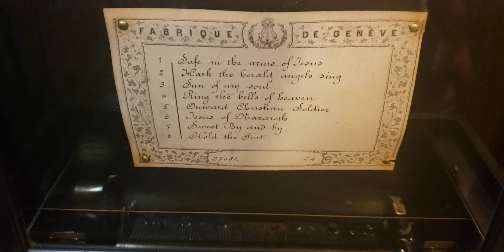Bremond Organ Cylinder Hymn Music Box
6 Tune Bremond of Geneva Swiss cylinder Hymn Music Box

7. Sweet By And By
8. Hold The Fort
1. Safe In The Arms Of Jesus
2. Hark The Herald Angels Sing
3. Ring The Bells Of Heaven
4. Onward Christian Soldier
6. Jesus Of Nazareth
7. Sweet By And By (repeated)